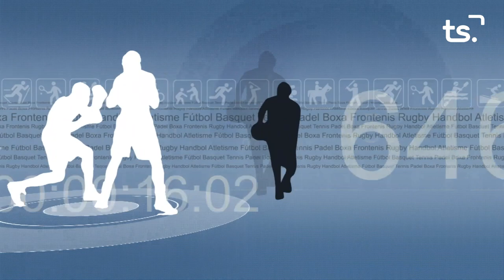FEM SPORT 2023-02-03